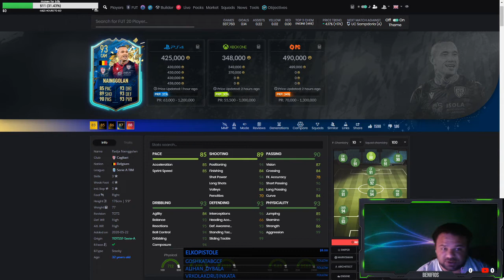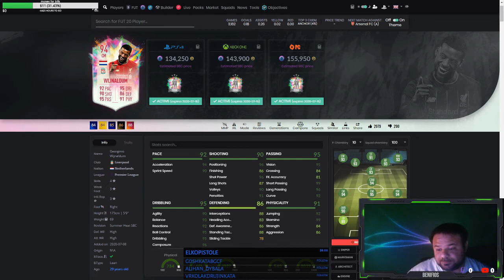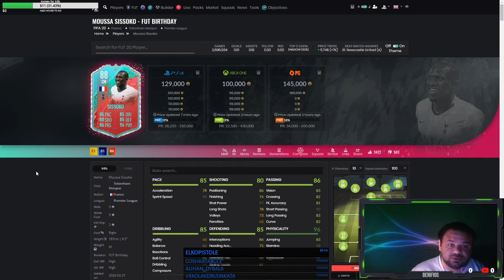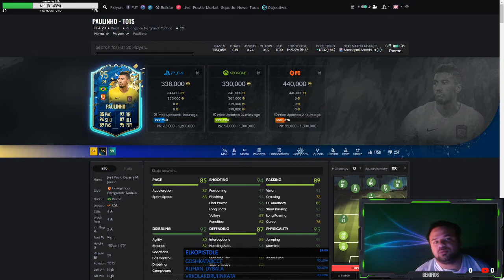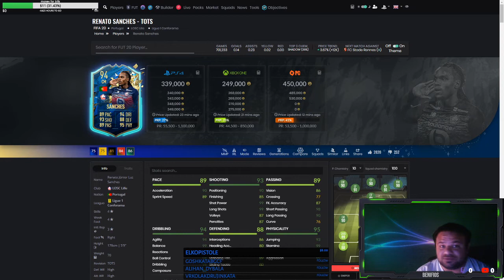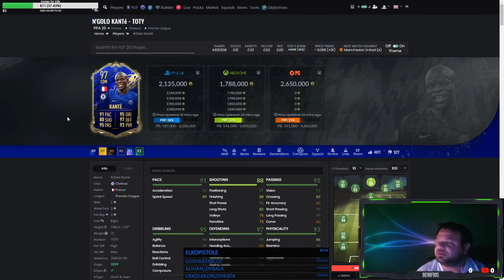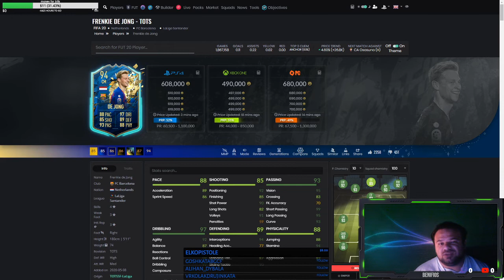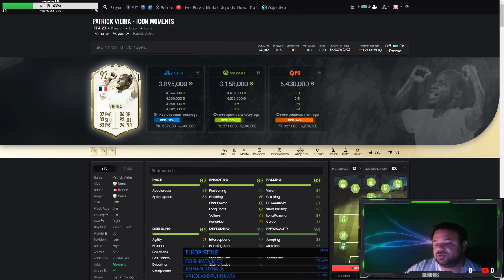ТОП 10 CDM-и във FIFA 20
Това е моята класация за 10-те най-добри дефанзивни полузащитници във Фифа 20, споделете в коментарите вашата! :)